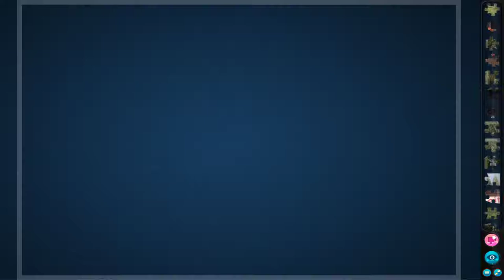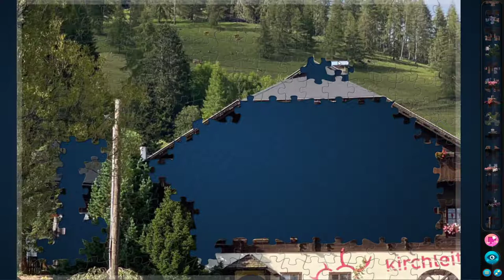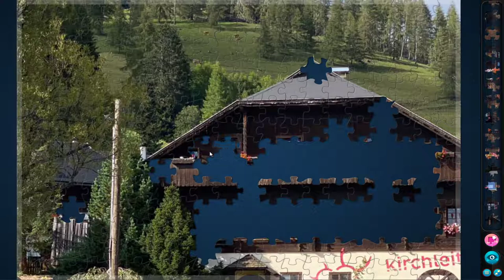280 Pieces European Cottage Puzzle | Magic Jigsaw Puzzle Games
Hello everyone..Just sit back and relax while watching. Another Puzzle for you, A beautiful and peaceful mountain cottage puzzle.
Feel free to say hi to me in Twitch I will be very happy;